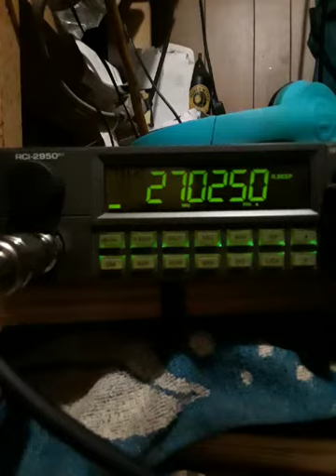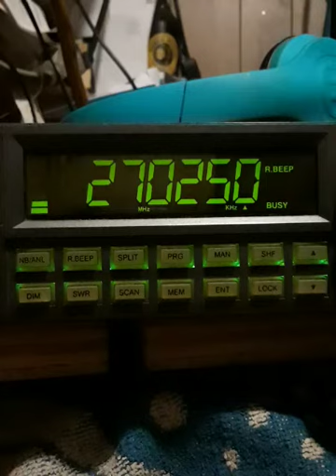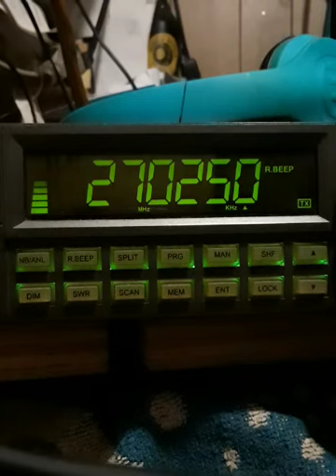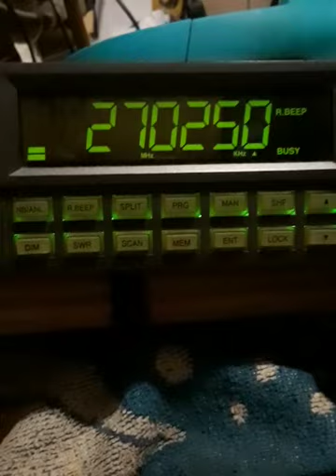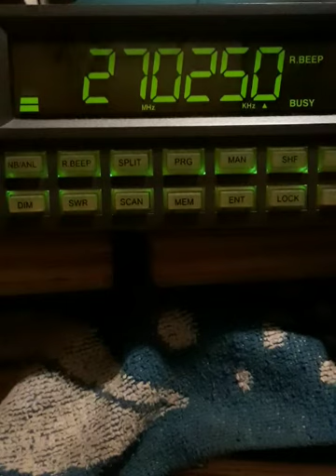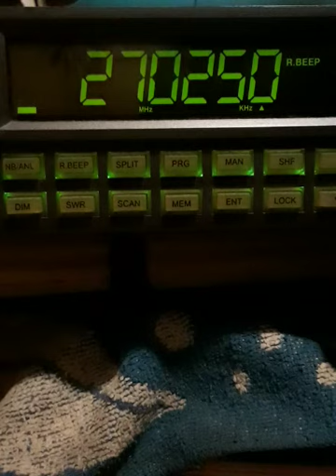X-Melo.! Lol.....October 5, 2020